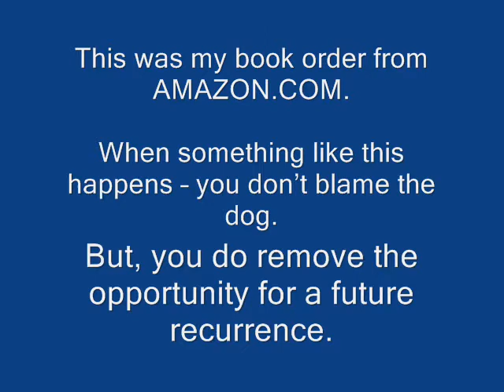JAKE - The Chocolate Lab - No dog photos - Just destruction!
Jake Is Now Six Months Old. This was my book order from AMAZON.COM. When something like this happens -- you don't blame the dog. But, you do remove the opportunity for a future recurrence.